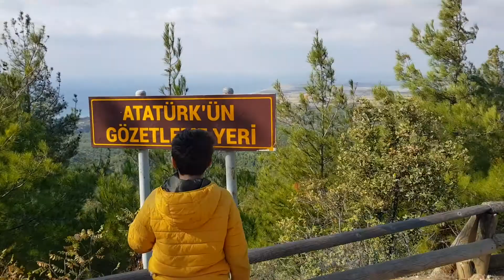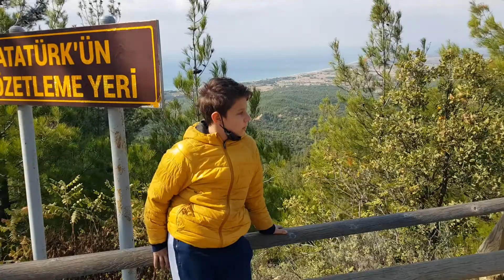Çanakkale Şehitliği 2